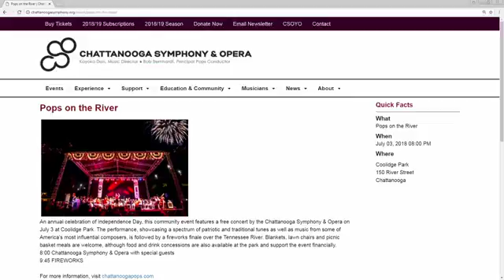Pops on the River